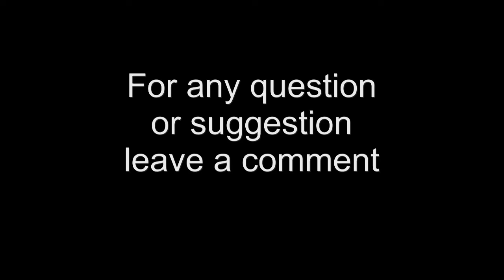Samsung MLT-D111S Xpress MFP SL-M2070 M2071 M2079 Replace the toner Cartridge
How to replace the toner cartridge Samsung MLT-D111S for laser printers and multifunction Samsung Xpress MFP SL-M2070 M2071 M2079.
- Open the scanner unit.
- Open the cover.
- Grasp the handle of the used toner cartridge, and remove it.
- Unpack the new toner cartridge.
- Remove the protective cover. Do not touch the OPC drum (the green roller).
- Do not expose the toner cartridge to light too much time.
- Gently shake the cartridge side to side 5-6 times to distribute the toner inside the cartridge evenly.
- Insert the cartridge into the printer.
- Close the cover.
- Close the scanner unit.